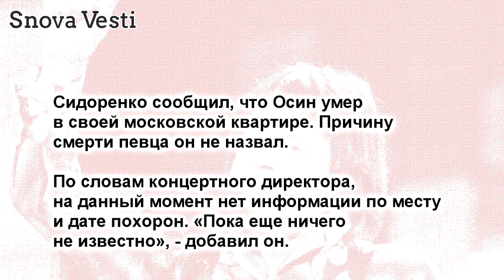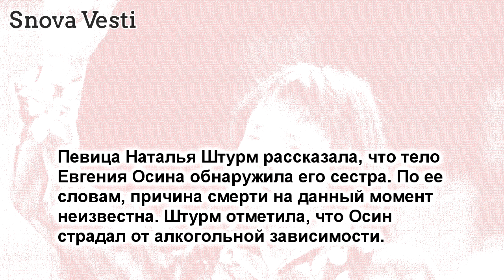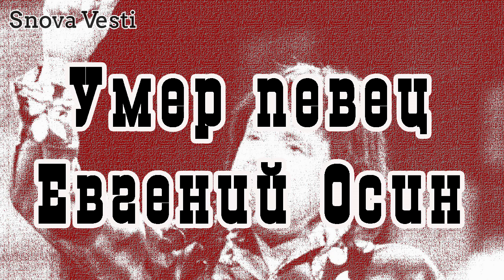Умер певец Евгений Осин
В Москве умер певец Евгений Осин.
Ему было 54 года.
О смерти Осина сообщил его концертный
директор Александр Сидоренко.
По его словам, певец скончался
17 ноября.

Сидоренко сообщил, что Осин умер
в своей московской квартире. Причину
смерти певца он не назвал.

По словам концертного директора,
на данный момент нет информации по месту
и дате похорон. «Пока еще ничего
не известно», - добавил он.

Певица Наталья Штурм рассказала, что тело
Евгения Осина обнаружила его сестра. По ее
словам, причина смерти на данный момент
неизвестна. Штурм отметила, что Осин
страдал от алкогольной зависимости.

Евгений Осин родился в 1964 году в Москве.
Карьеру музыканта он начал в конце 1980-х,
когда был участником нескольких музыкальных
проектов. В 1988 году Осина пригласили
в группу «Браво», однако через год он создал
собственный проект «Авалон».

Всероссийская известность пришла к Осину
в начале 1990-х, когда он спел свои главные
хиты: «Плачет девушка в автомате», «Портрет
работы Пабло Пикассо». Позже участвовал
в таких телевизионных проектах как «Старые
песни о главном».